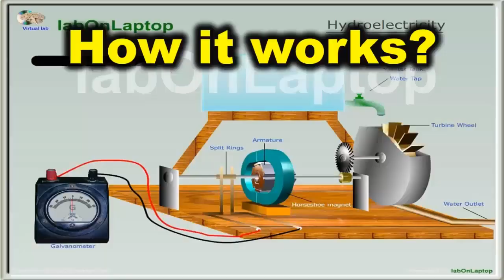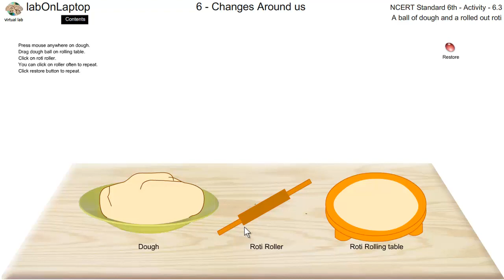NCERT Class 6th Activity 6.3 | Changes Around Us | Reversible Changes - Aata and Roti | labOnLaptop